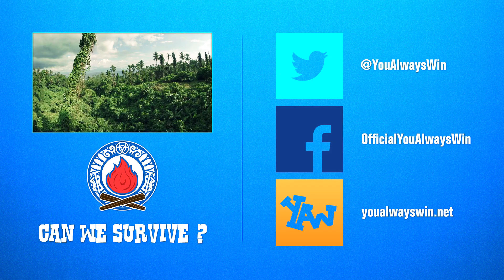ZOMBIE HOTEL 2 (Part 2) ★ Call of Duty Zombies Mod (Zombie Games)